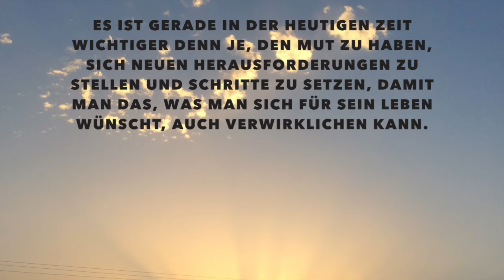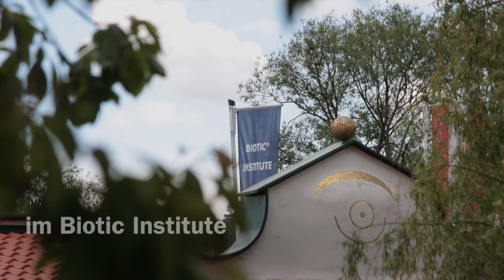Intro Mut zur Veränderung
Was ist zu tun, damit das Unmögliche möglich wird?

Trag dich in unseren Newsletter ein!

📷 Technik FAQ *
Macbook Pro
Macbook Air